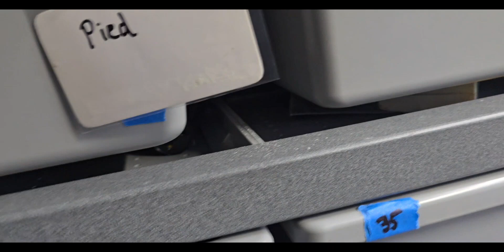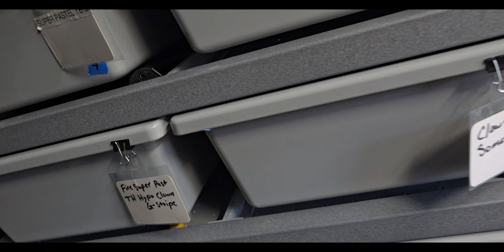Update on Clown Clutch and More!